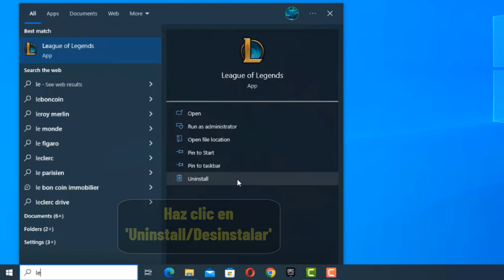Como desinstalar League of Legends por completo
Si no lo sabes hacer como desinstalar League of Legends 2023 No se preocupen: han llegado al lugar adecuado para aprender a hacer

Como eliminar mi cuenta de lol
Dentro del dinámico mundo de League of Legends, la flexibilidad es esencial para adaptar tus experiencias de juego. en esta exploración, nos sumergiremos en el proceso de desinstalar League of Legends de tu sistema. a medida que desentrañamos los pasos esenciales para eliminar el juego de manera efectiva, ganarás el control total sobre tu espacio de juego. acompáñanos mientras descubrimos cómo llevar a cabo una desinstalación sin complicaciones y liberar recursos en tu dispositivo Así que como desinstalar League of Legends por completo ?

 No es nada complicado saber cómo hacerlo, a través de los pasos de este vídeo te explico con detalle como desinstalar League of Legends

Como desinstalar League of Legends mac
En el vibrante mundo de League of Legends, la adaptación es fundamental para moldear tu experiencia de juego. exploraremos el proceso de desinstalación de League of Legends de tu sistema, permitiéndote tener el control total de tu espacio de juego. siguiendo pasos específicos, te revelaremos cómo llevar a cabo una desinstalación efectiva y liberar recursos en tu dispositivo. acompáñanos en este recorrido mientras descubrimos cómo ejecutar una desinstalación sin problemas y optimizar tu entorno de juego

Como desinstalar o League of Legends
Así se sabe como desinstalar el League of Legends paso a paso
1- Ve al menú Inicio
2- Buscar 'League of Legends'
3- Haz clic en 'Uninstall/Desinstalar'
4- Desplázate por la lista hasta encontrar League of Legends y haz clic derecho en el icono
5- Haz clic en 'Uninstall/Desinstalar'
Ahí lo tienes como eliminar League of Legends por completo

 Espero que este tutorial te haya sido muy útil y que hayas aprendido como desinstalar League of Legends do pc

 Si tiene alguna pregunta sobre el tema 'como desinstalar League of Legends 2023', no dudéis en publicarlas en la página de comentariOS

 No dudes en compartir este vídeo con tus familiares y amigos para explicarles como eliminar League of Legends

Tuto : como desinstalar League of Legends por completo

Categoría : no puedo desinstalar League of Legends

Ver también: